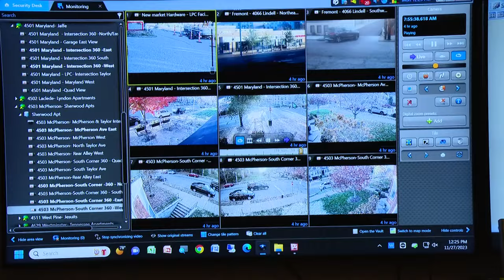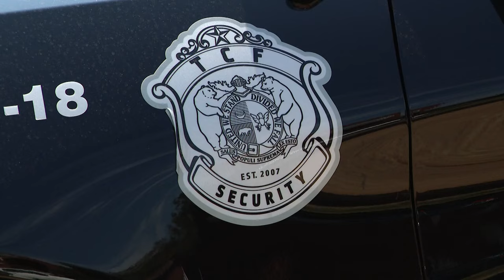No, St. Louis' 'City's Finest' cruisers aren't owned by the police department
A former homicide detective's company has cars patroling the city, causing confusion among some residents.